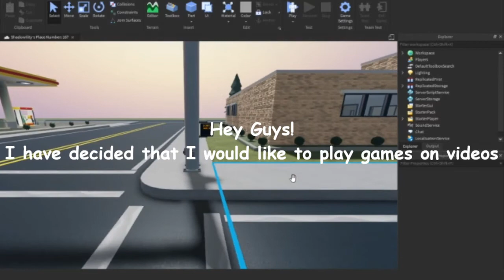Comment Roblox Games For Me To Make Videos On!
Comment a Roblox game you would like to see!